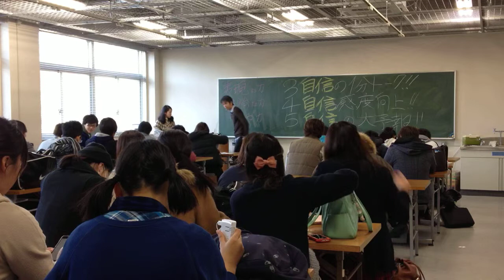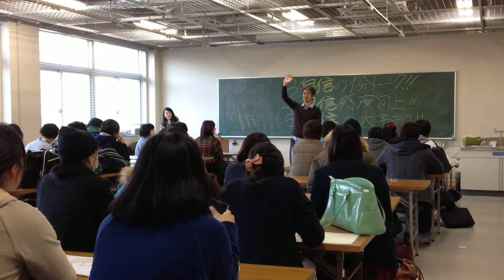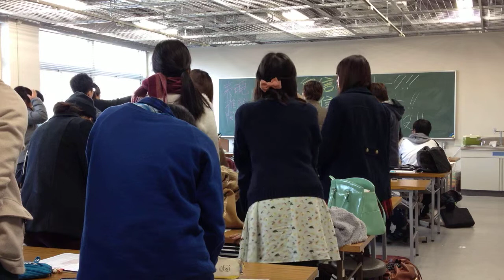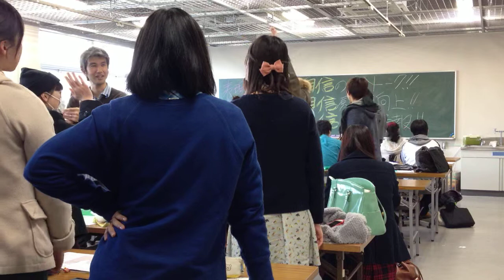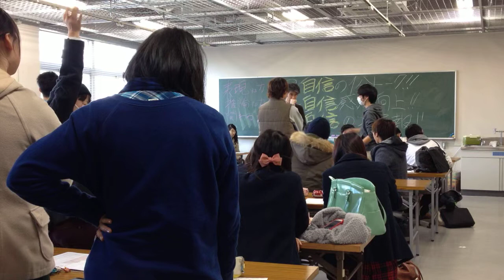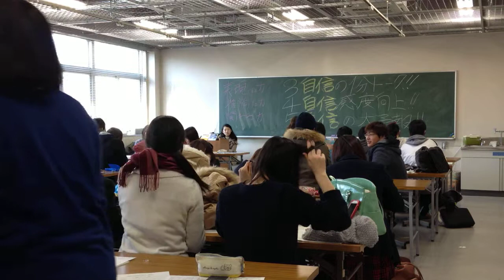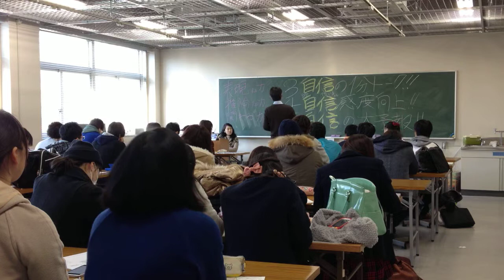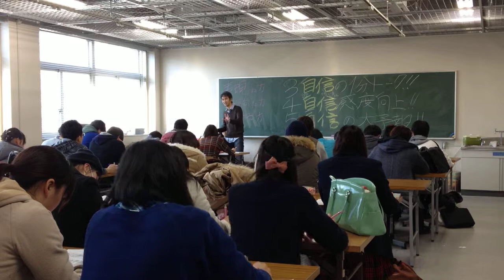空を読むチカラ150118 01 ＠東京学芸大学